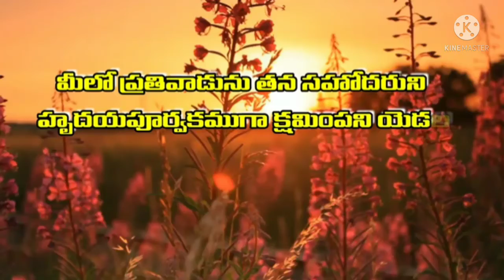ప్రభు బల్లకు యోగ్యులు ఎవరు❓️24 APRIL 2022 ఉదయకాల దైవ ధ్యానం /యేసుదాస్ లక్కోజు